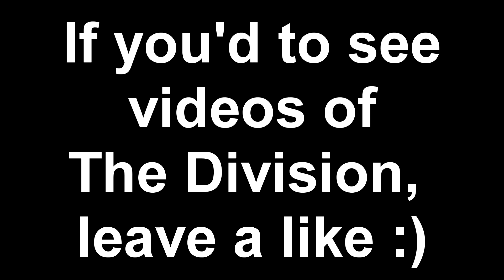The Division | Series Introduction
Let's get some likes for this to become a series!

If you have any sugestions, leave it in the comments below!

Outro: Roses - The Chainsmokers (1:26-1:46)